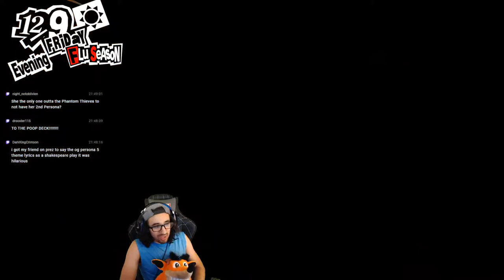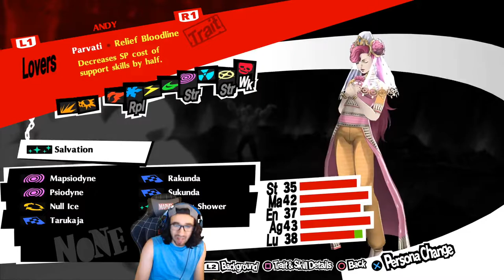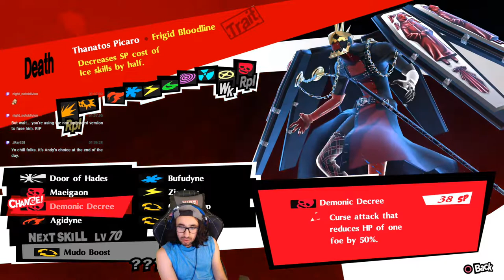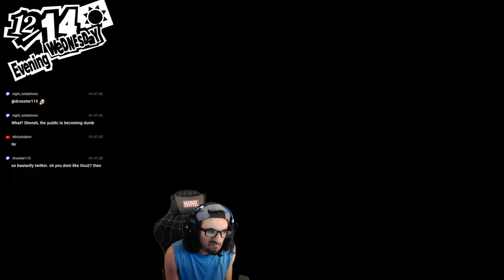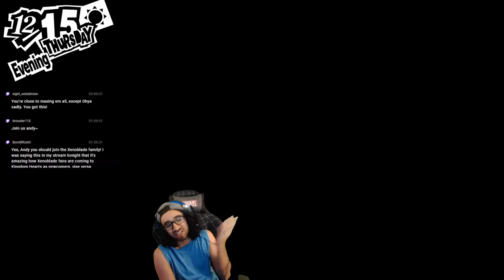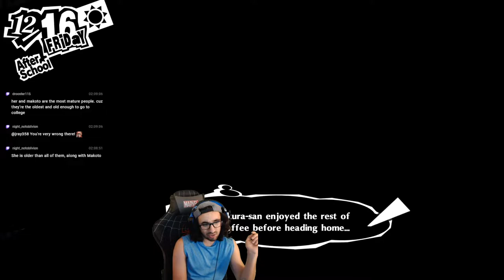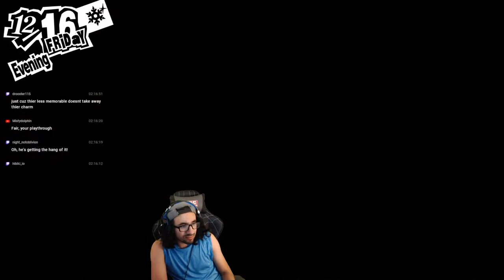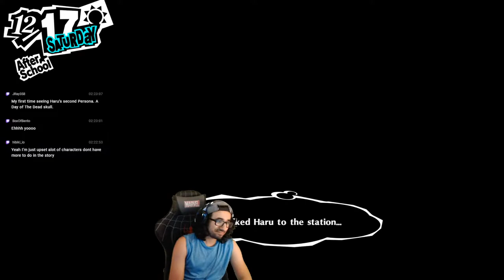PERSONA 5 ROYAL - THE SHIDO FIGHT IS INSANE! Blind Live Playthrough - Part 32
This is my first playthrough of Persona 5 Royal. Let's see what all the hype's about with this game!

HOW TO EARN WUMPAS:
You will earn 50 wumpas for every 10 minutes you spend watching the livestream. Use the command !wumpas to see how many you have collected.